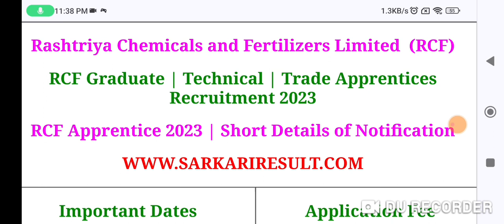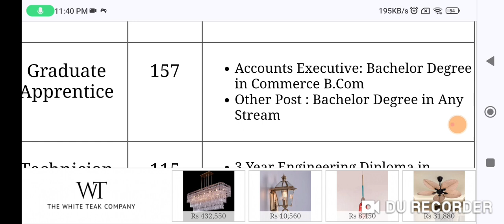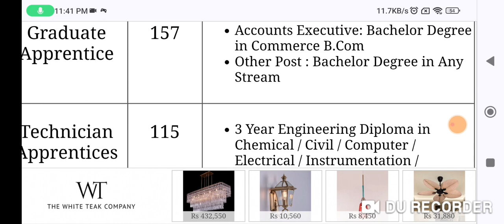RCF केमिकल्स एण्ड फर्टिलाइजर्स लिमिटेड, भर्ती परीक्षा 2023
chemical and fertilizers limited ke madhyam se jo Bhartiya nikala gya hai uske bare me bataya gya hai ..uska total posts kya hai ,age limit kya hai , from start KB se hua hai aur last date kya hai

 the JD computer official

the JD computer new

the JD computer

sagar city vlogs

JD computer Instragram channel